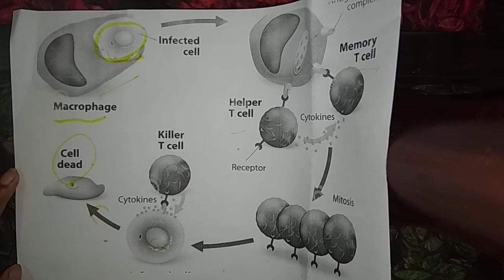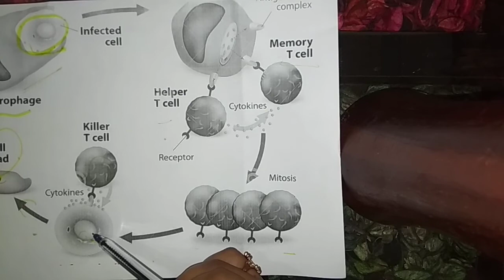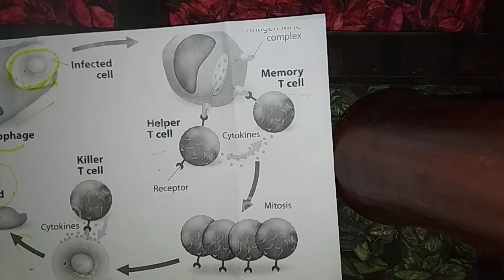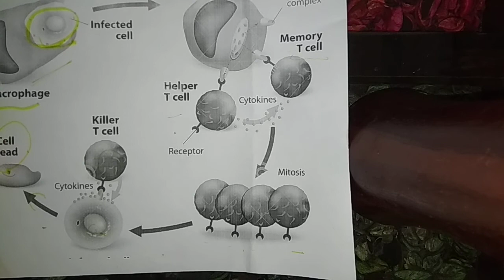Difference between H1 and H2 receptors